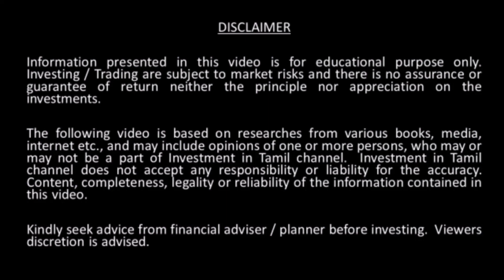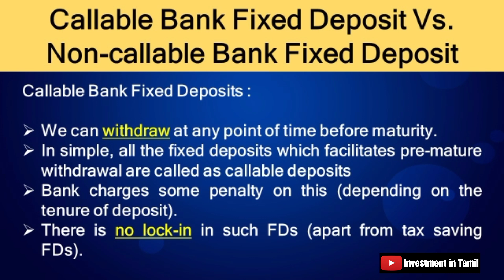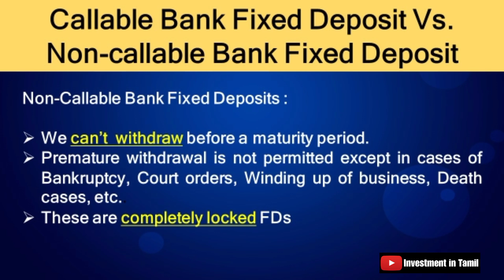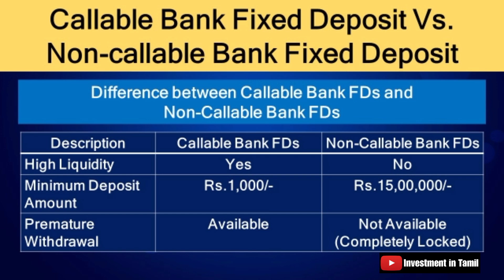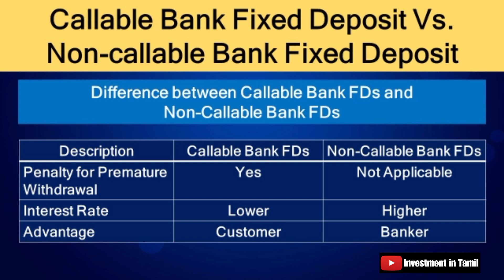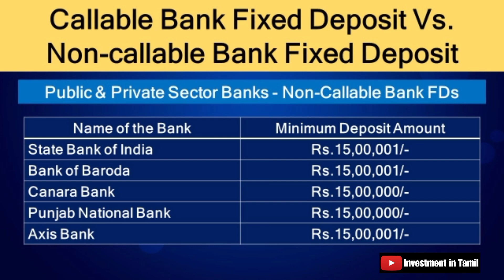Callable Bank Fixed Deposit Vs. Non-callable Bank Fixed Deposit | Investment in Tamil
Callable Bank Fixed Deposit Vs. Non-callable Bank Fixed Deposit | Awareness Video | Investment in Tamil

In this video, we have covered the following :

- About Callable & Non Callable Fixed Deposits
- Difference Between Callable & Non Callable Fixed Deposits
- Public & Private Sector Banks - Non-Callable Bank FDs - Minimum Deposit Amount

The following video is based on researches from various books, media, internet etc., and may include opinions of one or more persons, who may or may not be a part of Investment in Tamil channel. Investment in Tamil channel does not accept any responsibility or liability for the accuracy. Content, completeness, legality or reliability of the information contained in this video.

Kindly seek advice from financial adviser / planner before investing. Viewers discretion is advised.